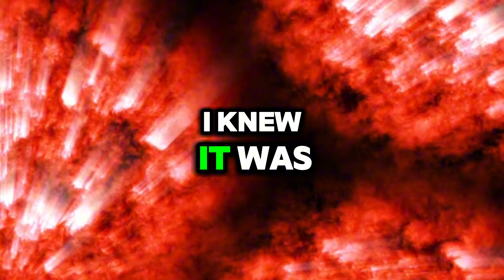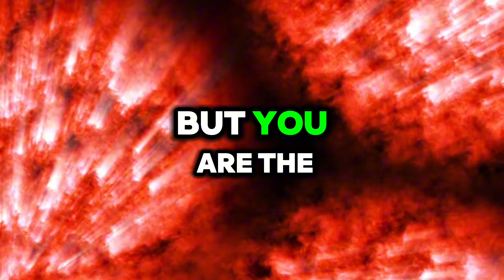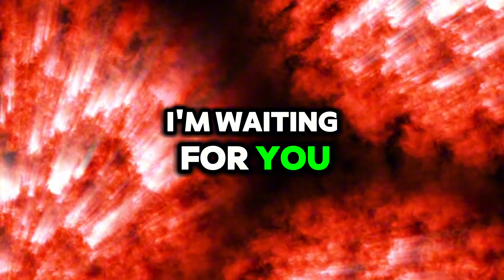Crimson Red Moon (AI Song)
I created this song with Suno Ai. I writed the lyrics of the song.

Lyrics:

**Crimson Red Moon**

(Verse 1)
Crimson red moon,
Guided you to me,
A love I had been waiting for,
So patiently.

(Chorus)
When I first saw you,
I knew it was true,
Life had destined,
Me for you.

(Verse 2)
Crimson red moon,
Showed me the way,
Like a shining compass,
Through winter's gray.

(Pre-Chorus)
Through the icy nights,
I trembled, I waited,
In my heart, ice flowers,
Quietly faded.

(Chorus)
Cold winds may blow,
Piercing like snow,
But your love's warmth,
Burns in my soul, a fiery glow.

(Bridge)
In the prison of frozen emotions,
I was lost in the freeze,
But you are the one,
Who brings warmth to the breeze.

(Verse 3)
Crimson moon’s light,
Defies the cold night,
Our love’s hot kiss,
Melts the frost’s bite.

(Pre-Chorus)
Even in a snowstorm,
I seek and I wait,
For you are the one,
Who warms my heart's gate.

(Outro)
Crimson red moon,
A love I've waited for,
Through winter's eternity.